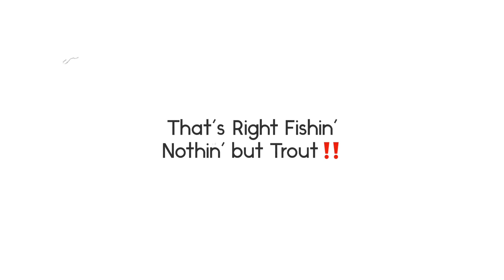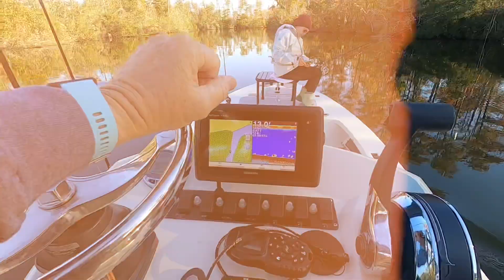That’s Right Fishin’‼️ River Fishing for Trout 🤣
Another great day river fishing in Florida.